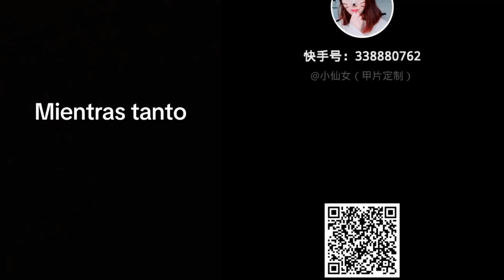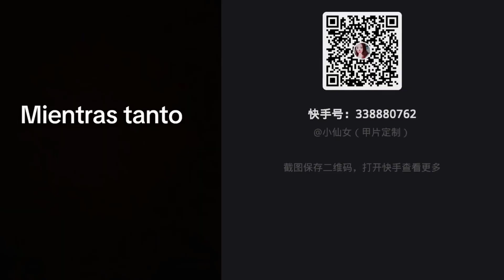De los Mejores Tiktoks de @Leidys Sotolongo 2023 | Uñas Con Storytime | Parte #4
🌈TEXT TO SPEECH ️Roblox 🍫NAIL ART STORYTIME TIKTOK ||@Baileyspinn || POVs Tiktok Compilations 108